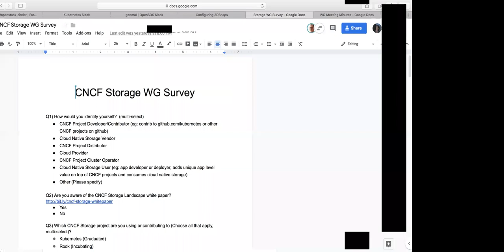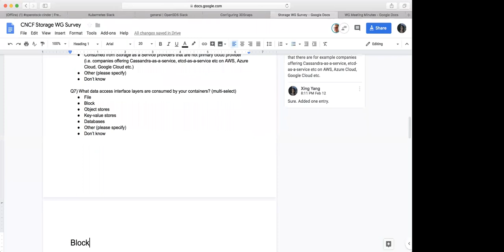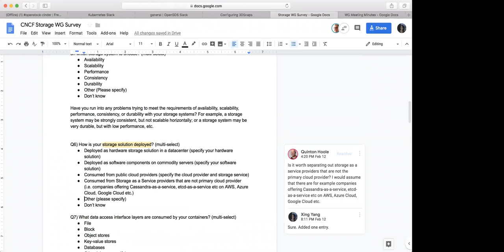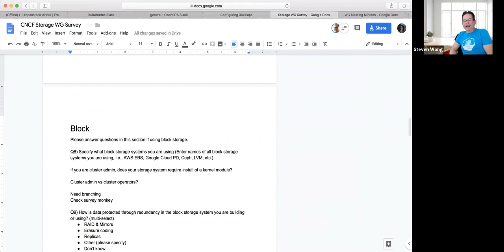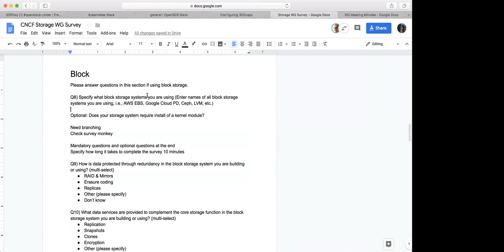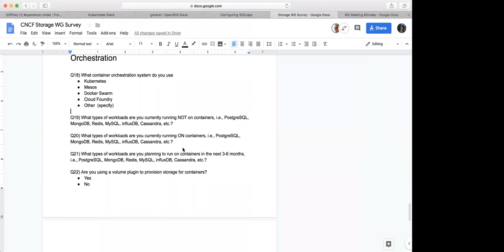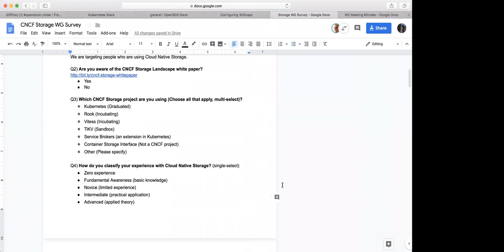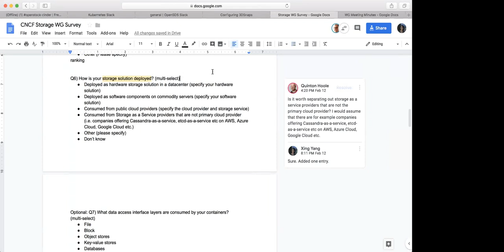CNCF Storage WG Meeting - 2019-02-27